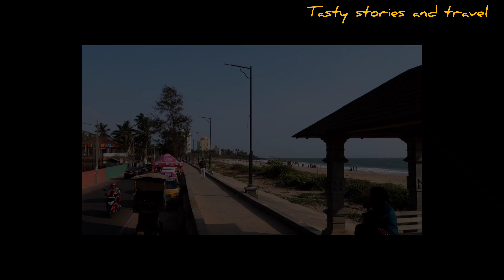Short Escape. Payyambalam Beach. Kannur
Payyambalam Beach